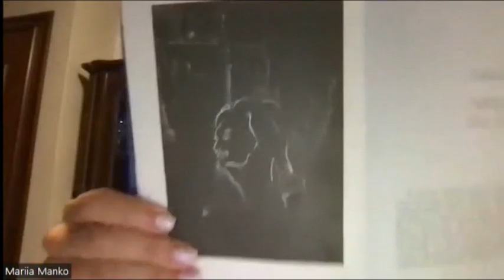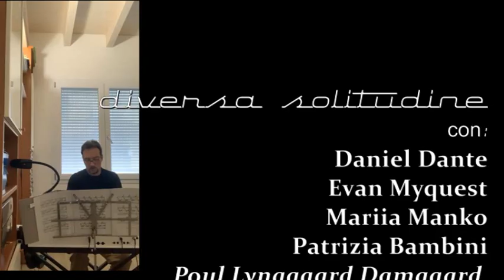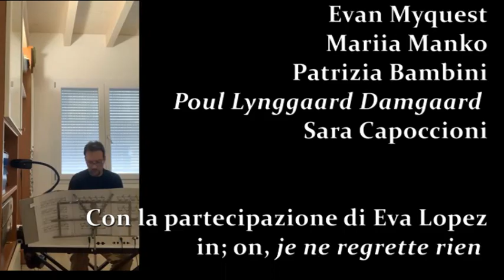diversa solitudine 3: incontro online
diversa solitudine
con: Daniel Dante, Evan Myquest, Mariia Manko Patrizia Bambini,
Poul Lynggaard Damgaard, Sara Capoccioni

 Con la partecipazione di Eva Lopez
in; on, je ne regrette rien

Musiche di Beppe Costa e Matteo Cavicchini
su YouTube